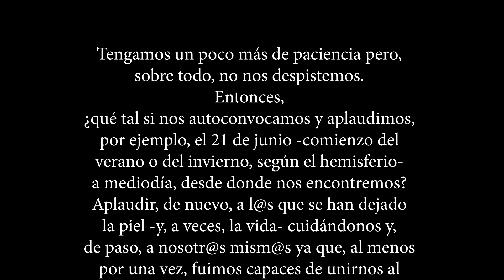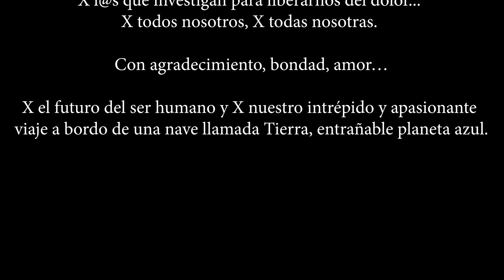"Susurrando quereres".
Como cada día que pasa, gritamos más y escuchamos menos... susurremos para l@s que, todavía, tienen la mente y el corazón abiertos...

Por: Enrique Collado, Barcelona.
Montaje: Marc Collado, Barcelona.